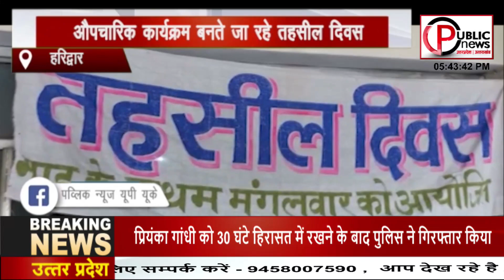HARIDWAR: औपचारिक कार्यक्रम बनते जा रहे तहसील दिवस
लक्सर तहसील मुख्यालय पर हर महीने के पहले मंगलवार को अयोजित होने वाले तहसील दिवस कार्यक्रम अब केवल औपचारिक कार्यक्रम बनते जा रहे है. इन कार्यक्रमो में न तो अधिकारियों की दिलचस्पी है और ना ही फरियादियों की.